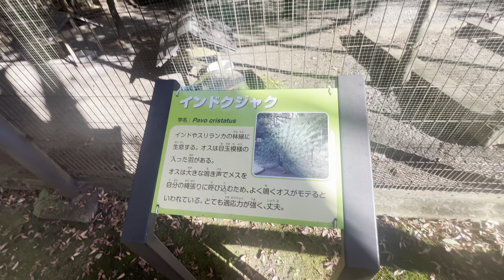Hachimanyama Tower: The Most Epic Vlog in Japan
Hachimanyama volg kasto xa ta japan ko hachimanyama tower